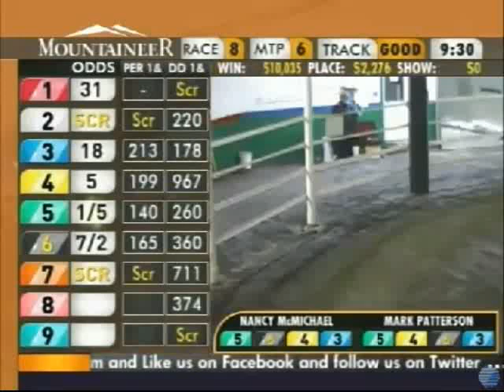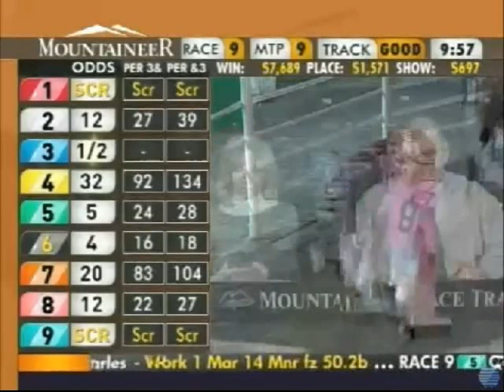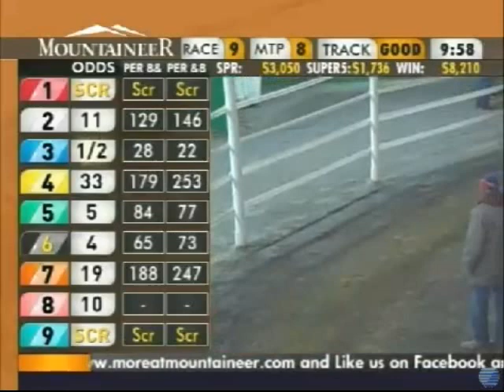Only I Know 3.4.2014 with Commentary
Only I Know, 2nd Race, 3.4.2014 with Commentary